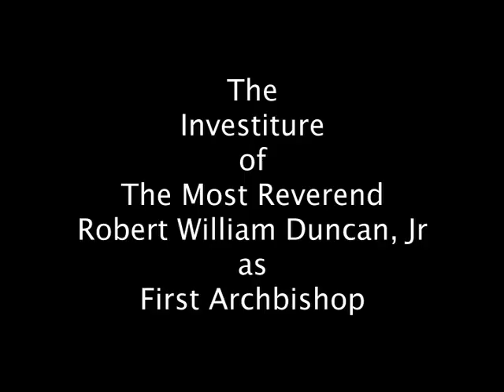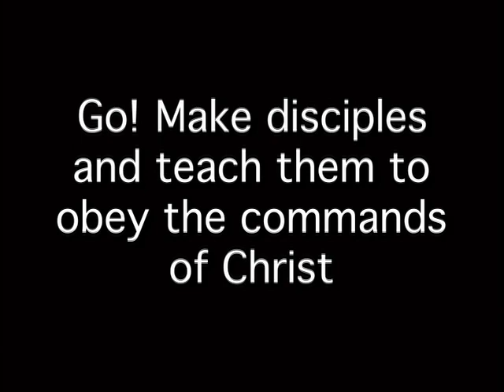Investiture of First Archbishop of the Anglican Church in North America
The investiture of the Most Reverend Robert William Duncan, Jr. as first Archbishop of the Anglican Church in North America.

Wednesday, June 24, 2009 at Christ Church Plano, TX.